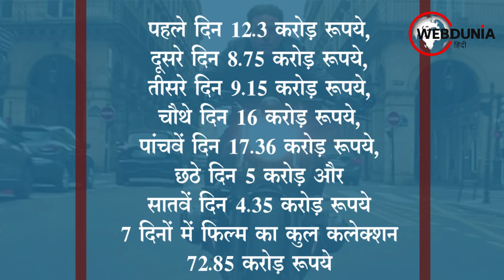Mission Impossible 7 के बॉक्स ऑफिस कलेक्शन, Tom Cruise की फिल्म ने पूरी दुनिया में मचाई धूम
टॉम क्रूज अभिनीत मिशन इम्पॉसिबल डेड रेकनिंग पार्ट वन ने बॉक्स ऑफिस पर पूरी दुनिया में धूम मचा रखी है। इस फिल्म ने पूरी दुनिया में दो हजार करोड़ रुपये से ज्यादा के कलेक्शन किए हैं। कई देशों में ये नए रिकॉर्ड बना रही है। अमेरिका में ही फिल्म के कलेक्शन 700 करोड़ से ज्यादा हो चुके हैं।